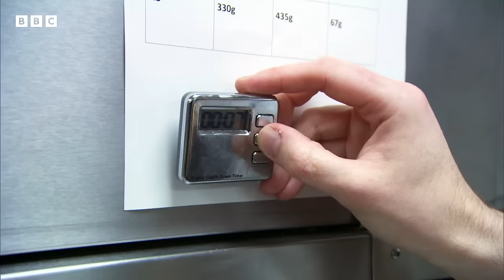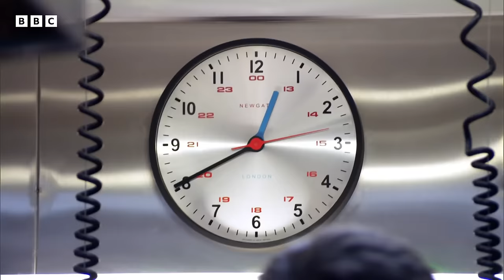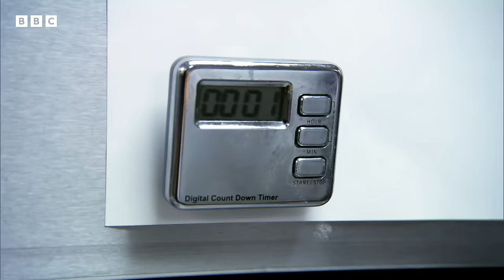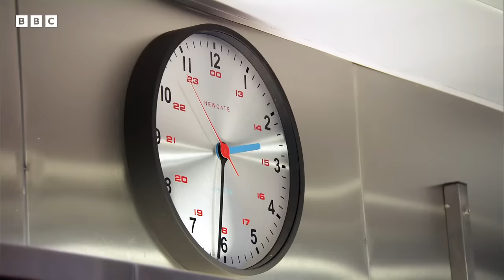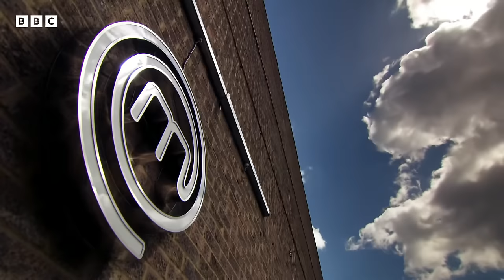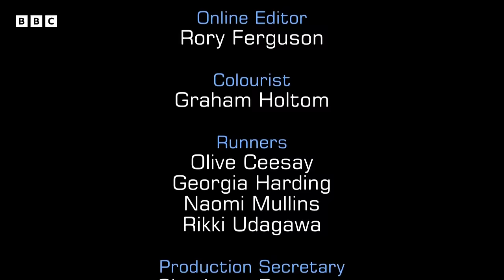Recreate Tom Kitchin's Signature Dish! | The Professionals | Full Episode | S8 E17 | MasterChef UK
Globally acclaimed and Michelin starred chef, Tom Kitchin invites the contestants to his restaurant in Edinburgh and are tasked with recreating his signature dish!